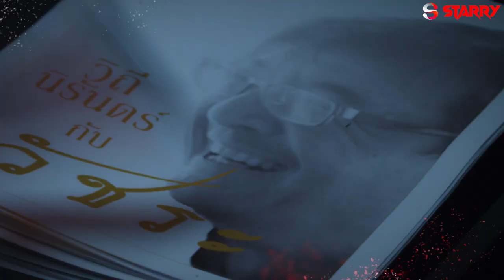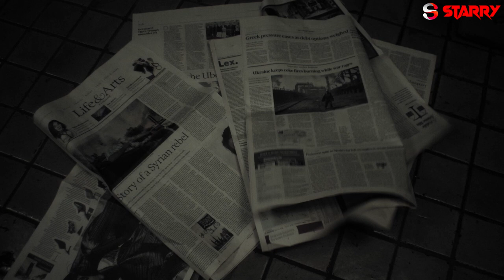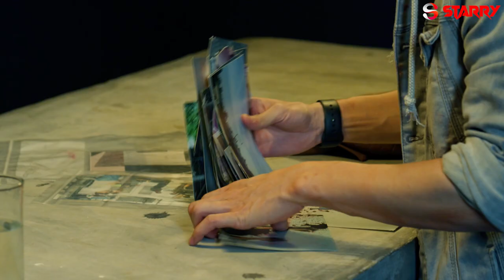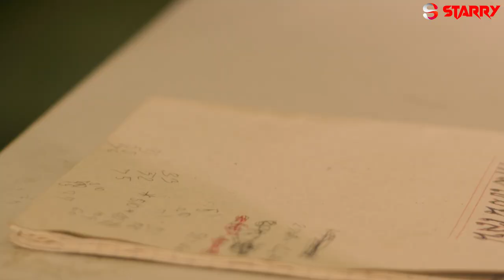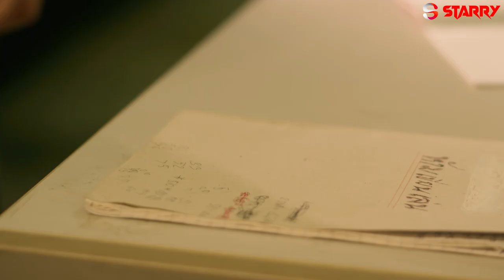BANGKOK VAMPIER EPISODE 13 _ Hollywood Action HD _ Horror Web Series In Hindi _